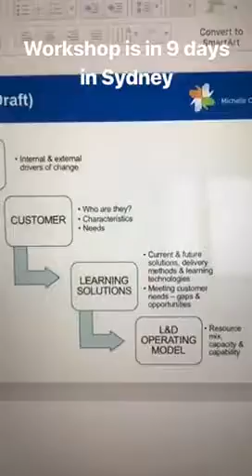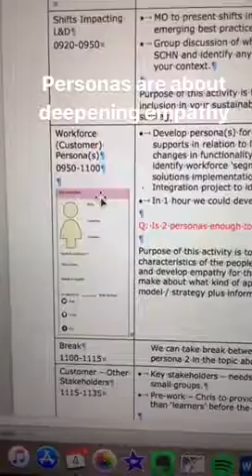Michelle Ockers Story 4 July 2018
Wednesday - our second trip to Eumundi Markets.

(45 seconds) I talk about being too busy on LPI Project to make time to vlog.  Setting up working groups to update skill description sin the LKPI Capability Map.

(1min30secs) I am starting work with a new client to help them move on from doing a lot of training to a more sustainable learning model.  As I start designing the workshop I realise how much my thinking about developing organisational learning strategy has moved on in the past 12 months.  A human-centred, future-state focussed design thinking approach will help client reach clarity on their new learning strategy quicker.